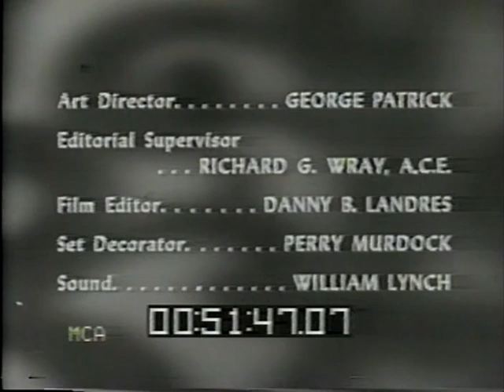Pattern For Death--Eddie Albert, Scott Marlowe, Noreen Nash, 1958 TV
"Pattern For Death," 1958 TV drama starring Eddie Albert, Noreen Nash and Scott Marlowe.